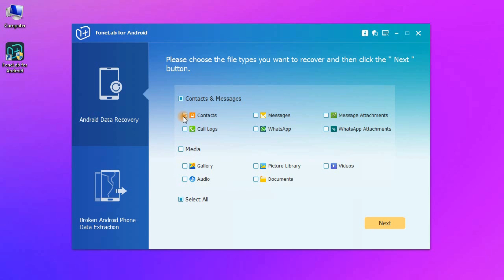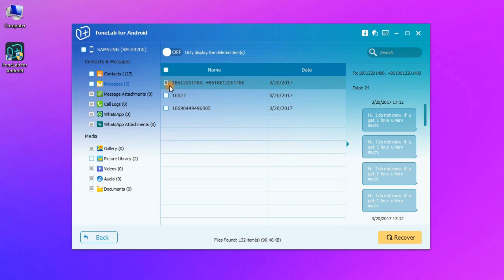How to Recover Deleted Data on Android phone and tablet?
Here is the video tutorial to show how to recover deleted or lost photos, videos, contacts, text messages, call log, WhatsApp, and more on Android phone.
Even if your Android phone is broken, password forgotten, or smashed without pressing to unlock it, you could also use Aiseesoft FoneLab for Android to recover the lost or deleted deleted data and more from Android phone.
Even without root, you could also extract the lost files from the password-forgotten phone.